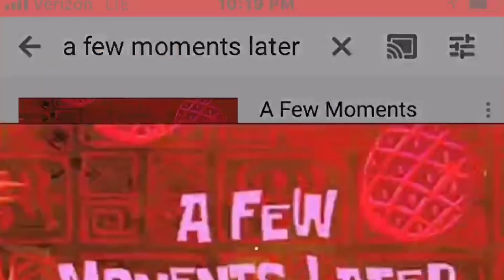realistic summer night routine !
hey in todays video I show you guys my summer night routine. different yet in cool ways like skincare routine, D I Y  Starbucks drinks, and more! this was such a fun video to film. hope you enjoyed it

have a wonderful day ily